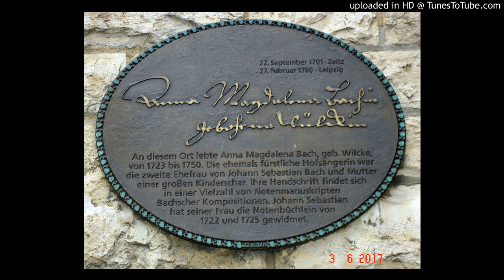J.S.BACH: French Suite No.2 BWV813 [Sarabande] フランス組曲第2番より サラバンド pf:Kuniko Hiraga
バッハ：フランス組曲 第2番 ハ短調 作品813 より Ⅲ.サラバンド
 J.S.BACH : French Suite No.2 C minor BWV813- Sarabande

Steinway & Sons, Kunitachi city art hall, Tokyo, 2017, pf:KUNIKO HIRAGA, 平賀邦子

Photo：Gedenktafel für Anna Magdalena Bach an der Wand ehemaliger Thomasschule zu Leipzig.(Thomaskkirch hof)
写真：トーマス教会の、アンナ・マグダレーナ・バッハの記念碑（ドイツ、ライプツィヒ）
[記念碑文面]

22. September 1701・Zeiz
27. Februar 1760・Leipzig

An diesem Ort lebte Anna Magdalena Bach, geb. Wilcke.
von 1723 bis 1750. Die ehemals Fürstliche Hofsängerin war
zweite Ehefrau von Johan Sebastian Bach und Mutter
einer großen Kinderscher. Ihre Handschrift findet sich
in einer Vielzahl von Notenmanuscripten
hat Bachscher Kompositionen. Johan Sebastian
hat seiner Frau die Notenbüchlein von
1722 und 1725 gewidmet.

（逐語訳）
1701年9月27日 ツァイツ（生）
1760年2月27 日ライプツィヒ（没）

この場所に、ヴィルケ家生まれのアンナ・マグダレーナ・バッハは1723年から1750年まで居住した。かつての宮廷歌手はヨハン・ゼバスチャン・バッハの２番目の妻であり、大きな一群の子供達の母親であった。彼女の自筆はバッハの音楽作品群の楽譜原稿に多数見出される。ヨハン・ゼバスチャンは彼の妻に1722年および1725年からの楽譜帳を贈呈した。